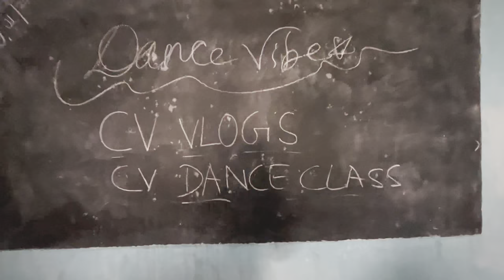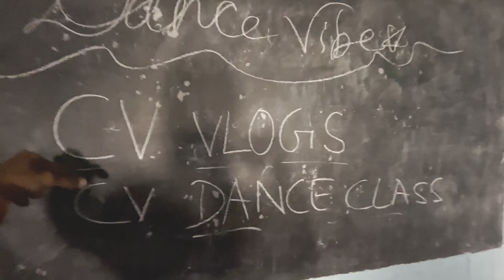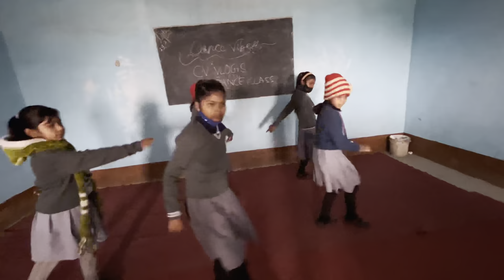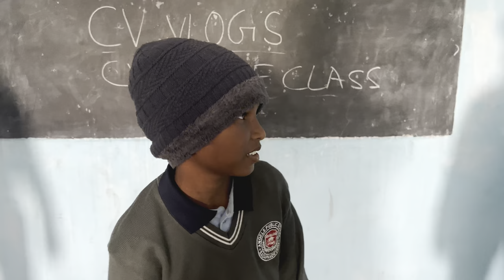School me dance training dete huwe😀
Hi 🤗

 CV VLOGS Harina (JHARKHAND)